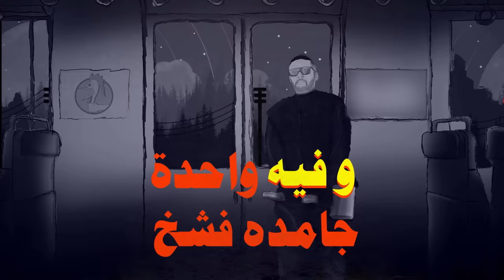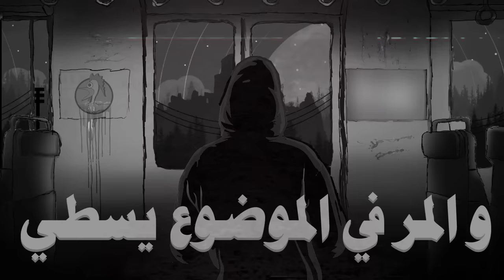Abo El Anwar X Alfy - Daftar A7mar (Official Lyric Video) | اغنية دفتر احمر ل ابو الانوار و الالفي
Track Number 1of 4  From EP "Madina"

Written and Performed By :
ABO EL ANWAR

Music Prod By :
Muhamed EL Alfy